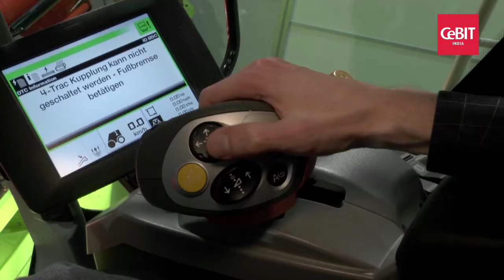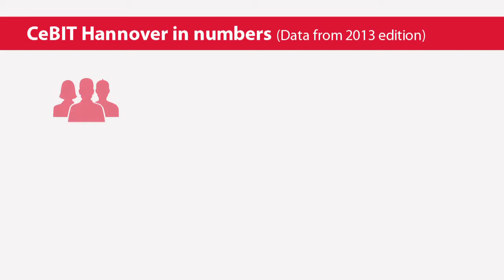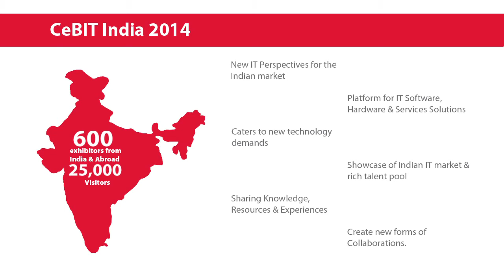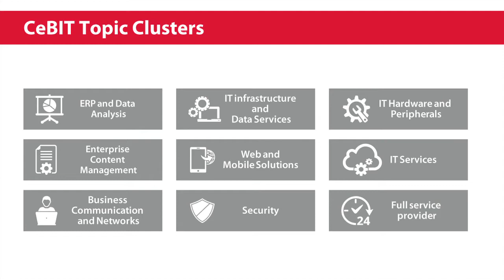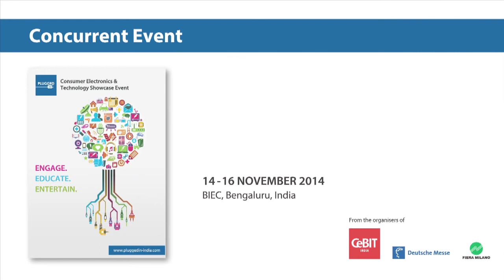CEBIT INDIA 2014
With its first edition, CeBIT India 2014 will take place in IT hub of the country - Bengaluru, popularly known as the Silicon Valley of India.

CeBIT India offers a unique combination of services and benefits that will leverage the strengths of the Indian IT and ITEs market. CeBIT India is an international platform for generation new business opportunities, networking and knowledge transfer as well as a content generation platform for global media on the latest technologies coming out of India which will have an impact on International markets.

In 2014, CeBIT India’s central theme will be “New Perspectives in IT Business”.